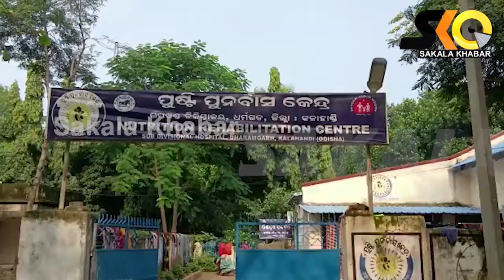ଧର୍ମଗଡ ପ୍ରେସ କ୍ଲବ ତରଫରୁ ଫଳ ବଣ୍ଟନ